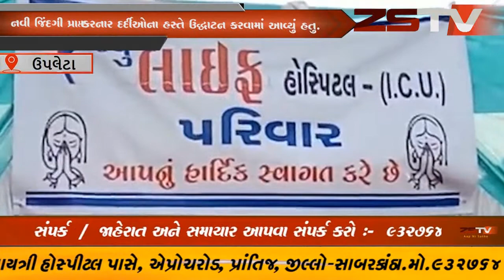ઉપલેટામાં અતિ-આધુનિ ન્યૂ-લાઈફ હોસ્પિટલનું નવ પ્રસ્થાન નવી // ZSTVNEWS//